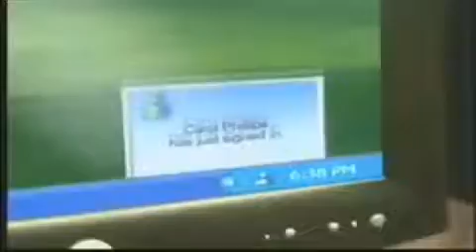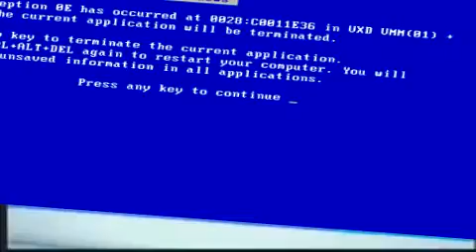YouTube Poop: Madonna uses Windows XP and she gets a BSOD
I pooped this Windows XP commercial and I'm so proud of it. Also, I put some classic YouTube Poop/Spadinner references on the "You edit." part.

CONTENT USED:
Windows XP commercial
Madonna - Ray of Light (also used in a commercial)
Darude - Sandstorm
Linkin Park - Crawling (R.I.P. Chester)
Hotel Mario
Google Images

FOR PARODY USE ONLY.